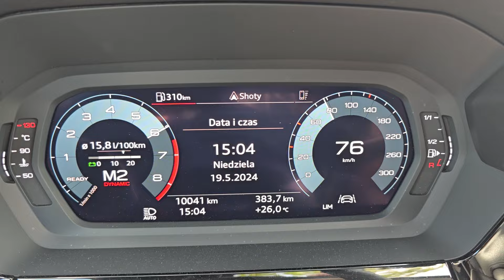Audi S3 8Y 2023 stage 1 375KM ☆acceleration☆ 0-100km/h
Audi S3 8Y 2023
310KM
stage 1 375KM 475Nm
acceleration
0-100 km/h